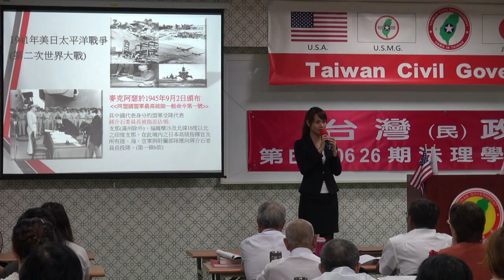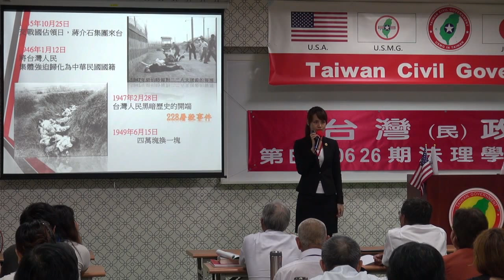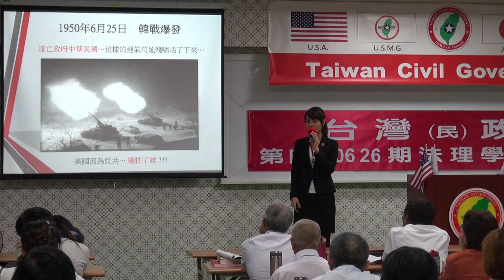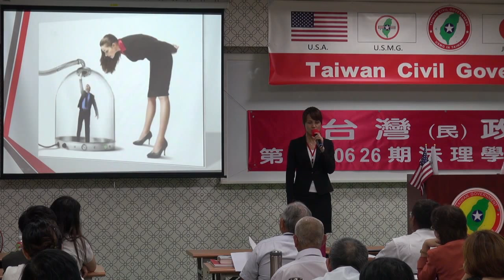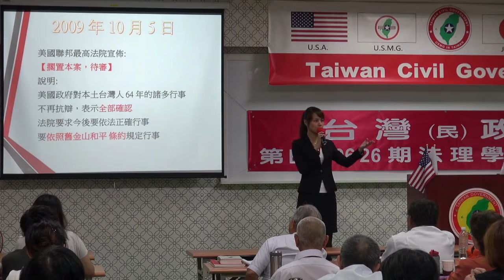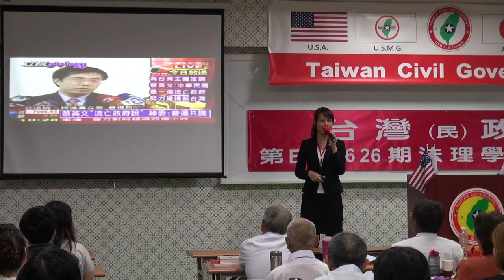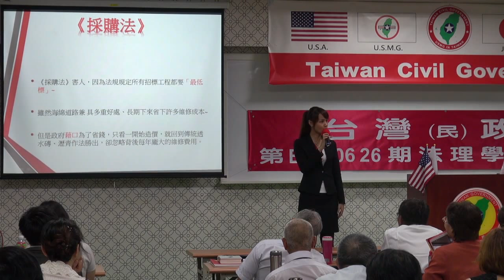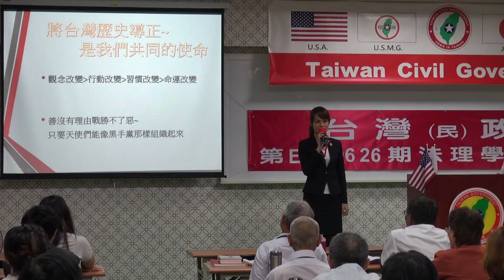150627-7b-歷史的軌跡-楊庭軒-台灣民政府第E150626期法理學院初級班